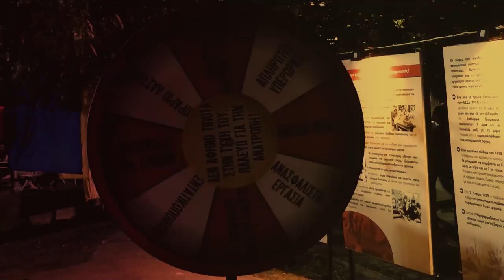SPOT 48ου Φεστιβάλ ΚΝΕ - «Οδηγητή» στη Θεσσαλονίκη